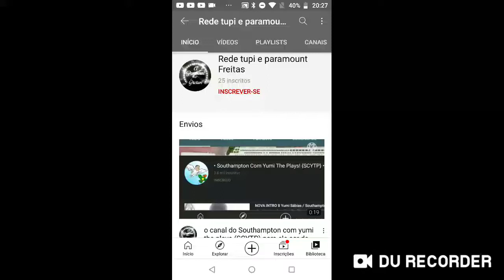Destrua o canal Paramount Freitas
Porquê copiou os vídeos dos outros!